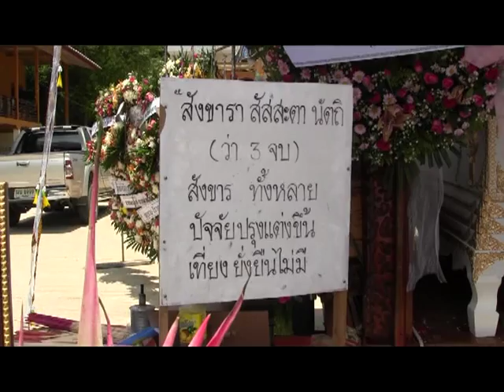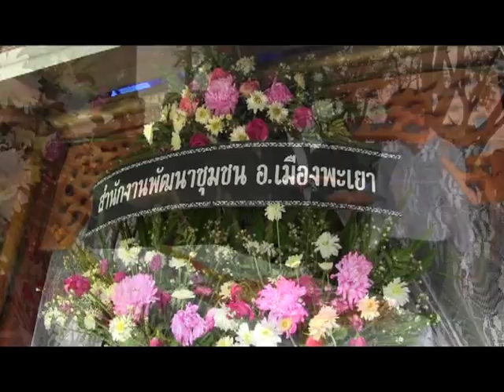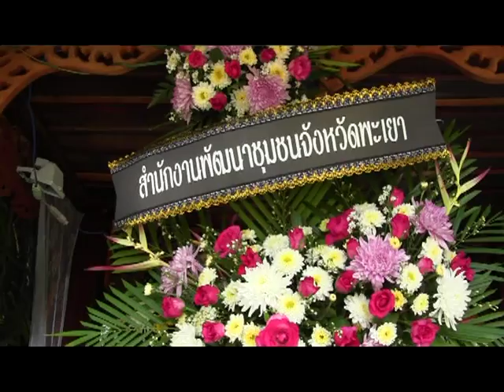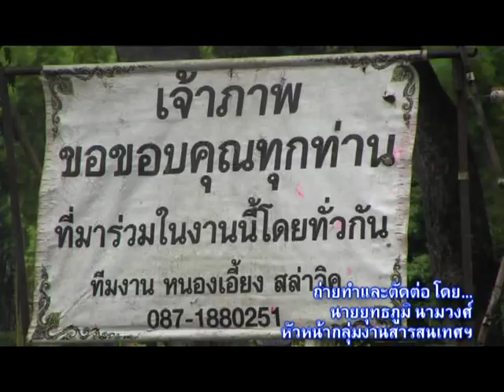ประเพณีงานศพตามแนวเศรษฐกิจพอเพียงชุมชนบ้านบัว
ประเพณีงานศพตามแนวเศรษฐกิจพอเพียงชุมชนบ้านบัว...เมื่อวันพฤหัสบดีที่ ๒๐ มิย.๒๕๕๖ สารสนเทศพัฒนาชุมชน สนง.พัฒนาชุมชนจังหวัดพะเยา ร่วมศึกษา เรียนรู้การดำเนินชีวิตของชุมชน ในกิจกรรมประเพณีงานศพของชุมชน ซึ่งมีการดำเนินตามแนวปรัชญาเศรษฐกิจพอเพียง ด้านการรวมพลังสามัคคี และการลดรายจ่ายในงานกิจกรรม เช่น ลดเหล้าในงานศพ,งดอาหารสุก ๆ ดิบ ๆ ,การลงแขกช่วยเหลือข้าวสารและช่วยเหลือรวมเงินของทุกครัวเรือน เราได้ไปศึกษาและจัดทำสารสนเทศเพื่อเผยแพร่ต้นแบบของชุมชนบ้านบัวต่อไป..และขอแสดงความเสียใจกับเจ้าภาพที่ได้สูญเสียบุคคลสำคัญในครอบครัวไป..จากพวกเราชาวพัฒนาชุมชนจังหวัดพะเยา